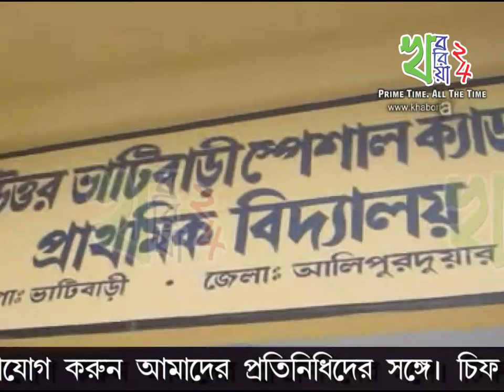সেতুর দাবীতে আন্দোলনে ভাটিবাড়ীর বাসিন্দারা